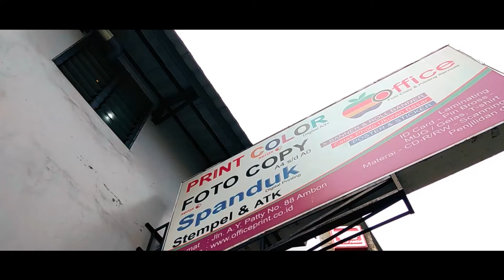Ambon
butuh perjuangan untuk medapatkan rupiah
segala cara dan profesi dilakoninya, tapi tujuanya hanya satu RUPIAH